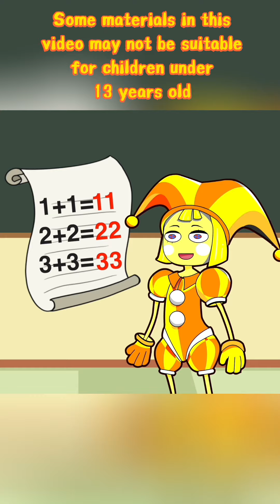💕Collection of cute and happy animations💕 006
► Cute animation  Channel and all of its videos are not “directed to children” within the meaning of Title 16 C.F.R. § 312.2 of CHILDREN'S ONLINE PRIVACY PROTECTION ACT (USA) are not intended for children under 13 years of age. Cute animation  Channel and its owner(s), agents, representatives, and employees do not collect any information from children under 13 years of age and expressly deny permission to any third party seeking to collect information from children under 13 years of age on behalf of Cute animation  Channel. Further, Cute animation  Channel denies any and all liability or responsibility for the practices and policies of YouTube and its agents and subsidiaries, or any other affiliated third party, regarding data collection.